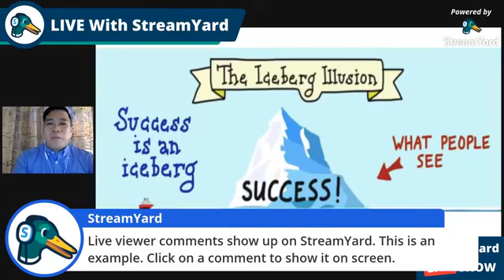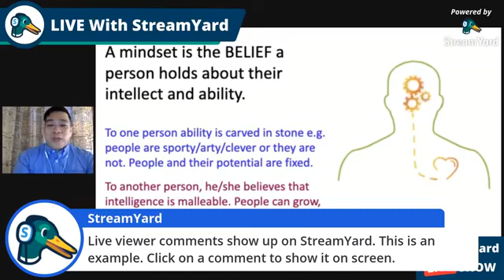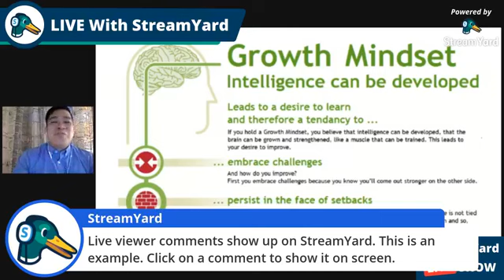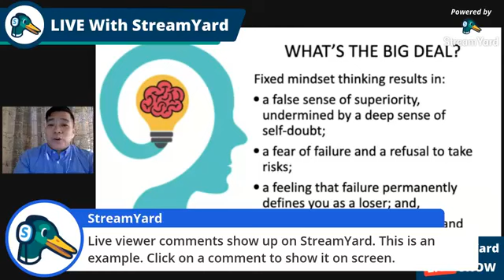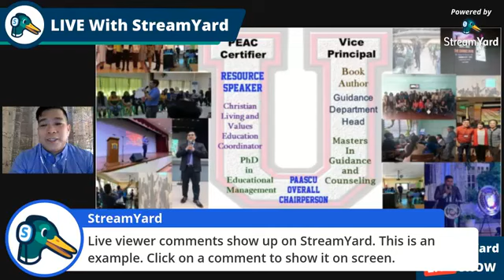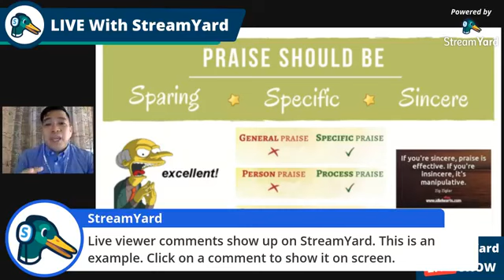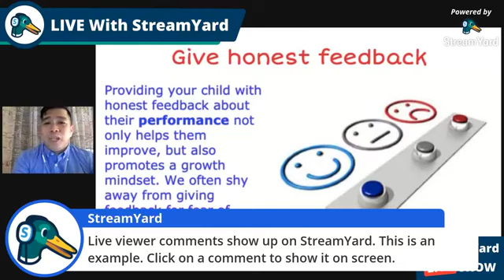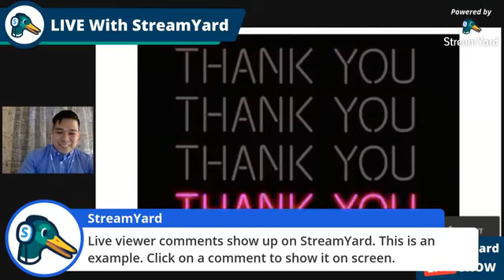Teaching Growth Mindset - Mr. Ulysses Dimatulac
This is a community service of Lumina Foundation and Mr. Dimatulac.